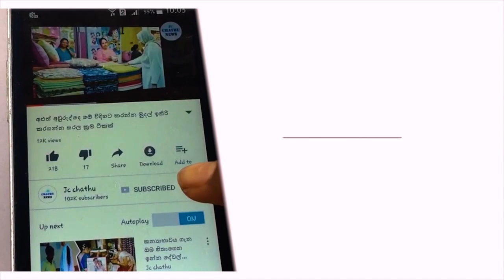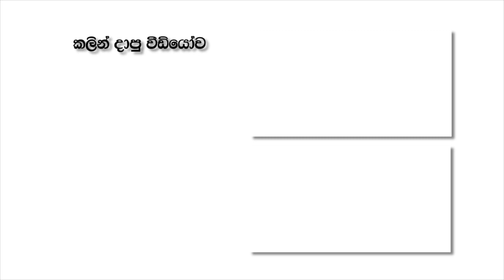වැඩිපුර නිදා ගන්නේ බලාගෙනයි ඔබ මෙය ඇසුවොත් වැඩි වේලාවක් නිදාගන්න කලින් දෙපාරක් සිතා බලයි